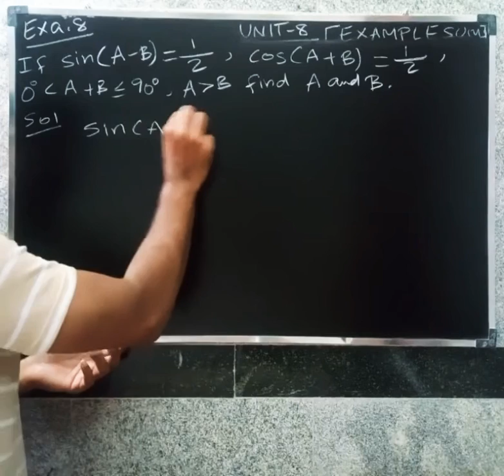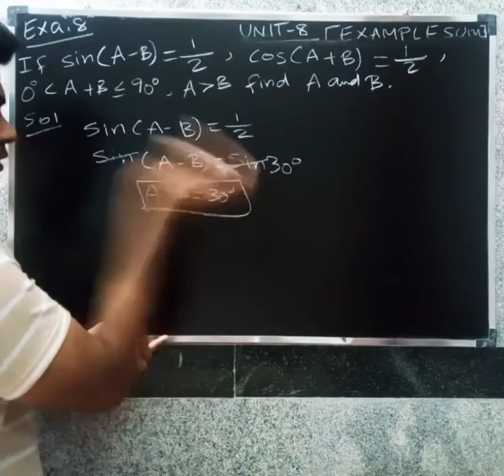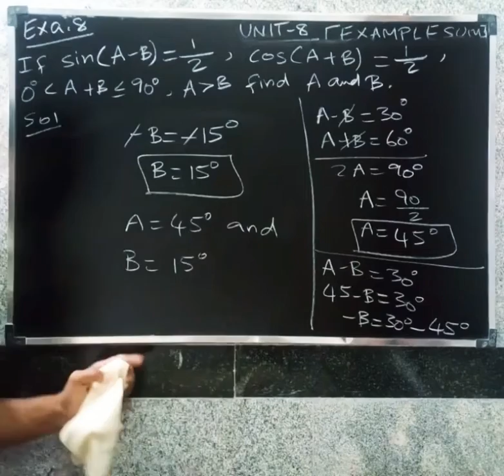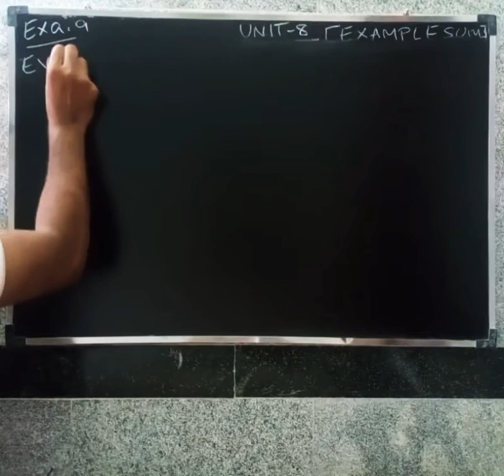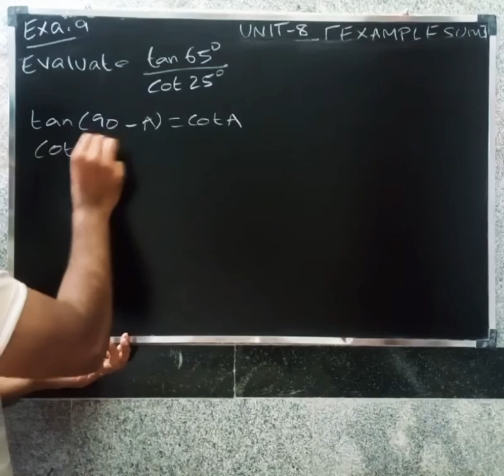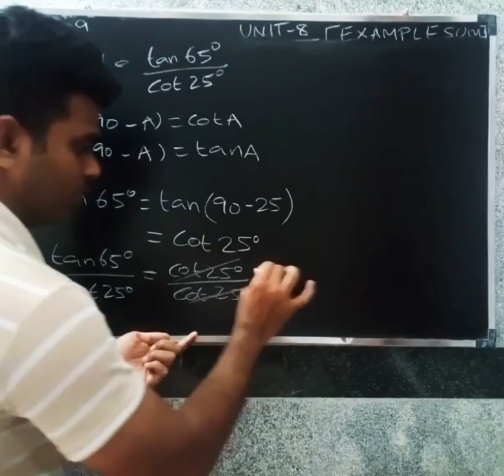CBSE CLASS 10 MATHS IN TAMIL | CHAPTER-8 | TRIGONOMETRY | Example - 8 & 9